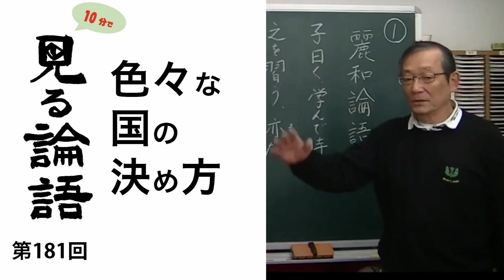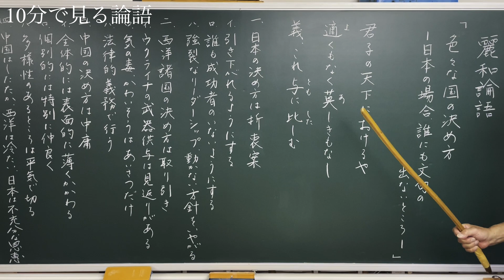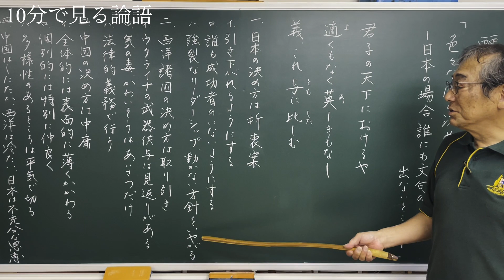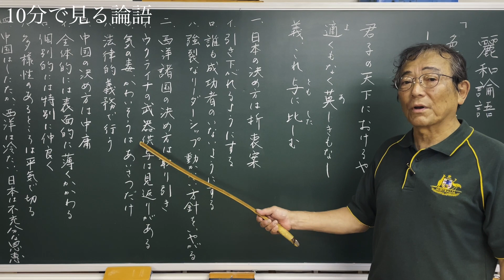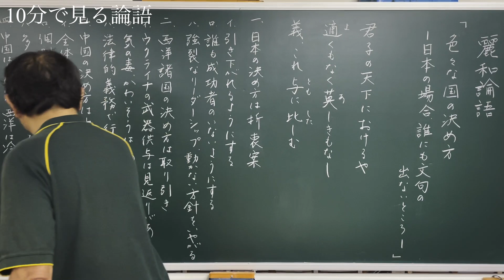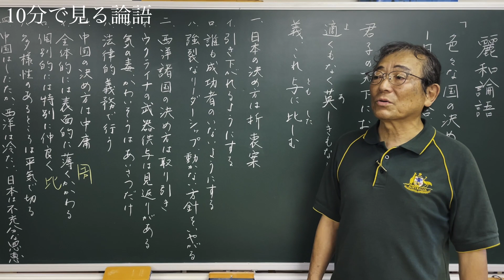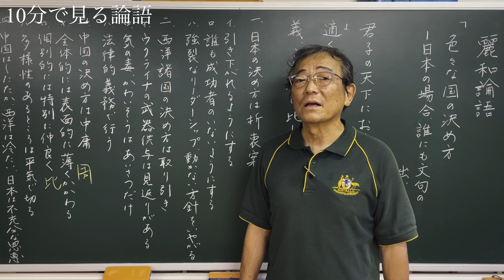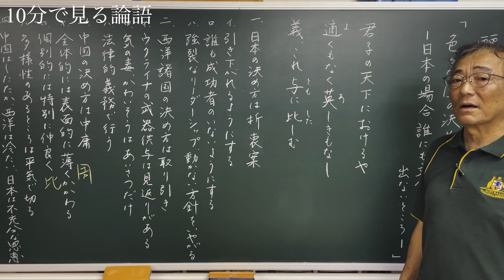[10分論語] 第181回「色々な国の決め方ー日本の場合,誰にも文句が出ないところー」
[長島猛人の10分で見る論語 ]

この講義では、「論語」を通して、実生活においても役立つ価値観や教訓を紹介しています。企業経営や家庭教育に関する内容にも触れ、実際に実践した方々からの評価も高いです。ユーチューブの利用については、一部の人からは批判があるものの、若い人や女性、熟年の方まで幅広く届けるために活用しています。短い動画でまとめてあり、字幕もついているため、散歩や通勤中にも視聴できます。500の短文から厳選された200項目がアップされており、自分に合ったものを好きなときに見ることができます。また、中国古典の専門用語も字幕で表示されるため、聞き漏らしや知識不足に悩むこともありません。この講義を通して、古代の知恵が現代でも活かされることを感じることができます。

１９５１年生まれ。
渋沢栄一が創立に関わった埼玉県立浦和高校卒業。早稲田大学大学院東洋哲学科博士課程修了。

埼玉県より、２年間、中国山西大学に、客員講師として派遣される。県立浦和高校、浦和第一女子高校他にて教鞭を執る。現在、埼玉県各地の公民館等で漢文関係の市民講座を開講中。

[The Analects of Takehito Nagashima in  about 10 Minutes ]

This lecture introduces values and lessons that are useful in real life through the Analects. It also touches on content related to business management and family education, and has been highly praised by those who have actually put it into practice. Although some people have criticized the use of YouTube, we use it to reach a wide range of people, including young people, women, and mature adults. The videos are organized in short segments and have subtitles, so you can watch them while taking a walk or commuting to work. 200 items, carefully selected from 500 short texts, have been uploaded, so you can watch what suits you best whenever you want. In addition, technical terms of Chinese classics are also displayed with subtitles, so you don't have to worry about missing something or not having enough knowledge. Through this lecture, you can feel that ancient wisdom can be applied even today.

Lecturer: Takehito Nagashima
Graduated from Saitama Prefectural Urawa High School, which  Eiichi Shibusawa was involved in founding. D. in Oriental Philosophy from Waseda University.

Dispatched by Saitama Prefecture to Shanxi University in China as a visiting lecturer for two years. Teaching at Urawa Prefectural Urawa High School, Urawa Daiichi Girls' High School, and other schools. Currently, he is giving lectures on Chinese literature at community centers and other places in Saitama Prefecture.

Books: "Children's Analects for Parents and Children," "Citizen's 'Analects' for Forty Years: Some Good Words Left Behind," "Reiwa Analects," etc.